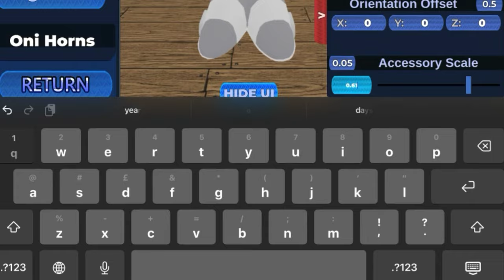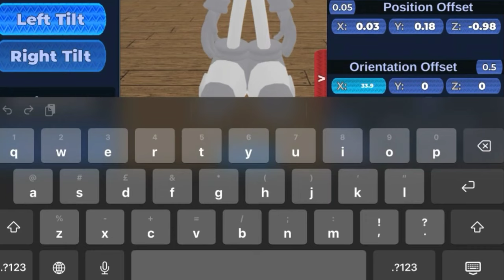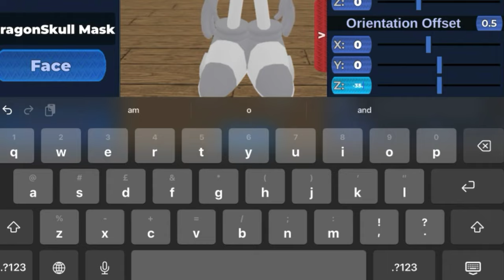sonic pulse rp tutorial: how to make diablo